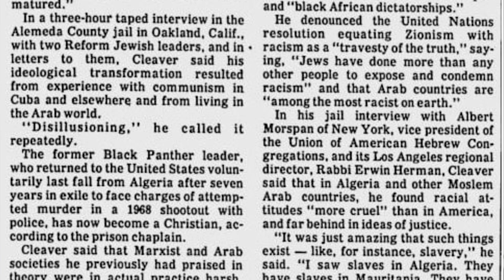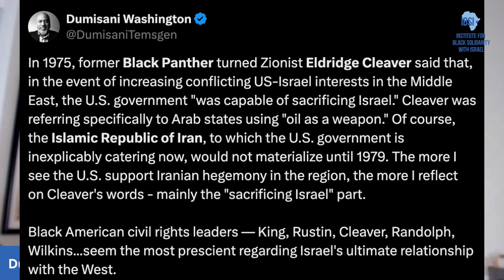Eldridge Cleaver warned of US betraying Israel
Forum on Israel, Africa, & Black America